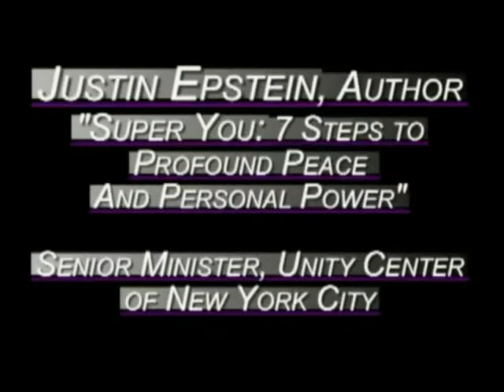Justin Epstein: Manufacture Happiness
We all co-create our own experience.  You can co-create misery and pain or joy and happiness right now.  Learn more in this brief video.

Justin Epstein is the author of SUPER YOU: The 7 Steps to Profound Peace and Personal Power, and Senior Minister of The Unity Center of NYC. Learn more and get a free chapter of his book

Join Justin on Sundays at the Unity Center, 213 West 58th Street, New York City, at 9:30 or 11am.

for information on all activities at The Unity Center.